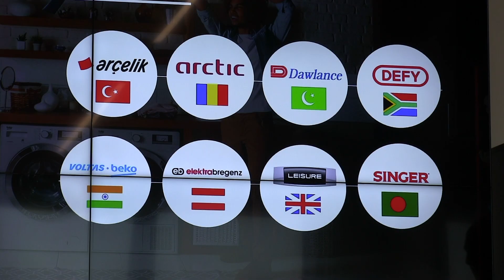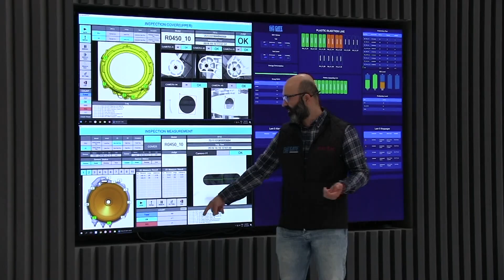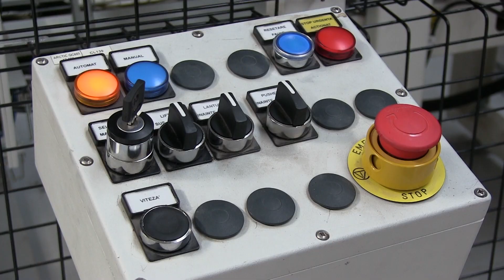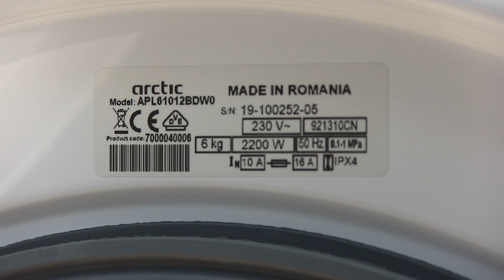ARCTIC, MAȘINI DE SPĂLAT RUFE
Cu o investiție de 150 de milioane de euro, prima fabrică din România ce functionează după principiile Industry 4.0. a fost construită în numai 17 luni, pe o suprafață de peste 700.000 m2. Aceasta a adus încă 1.400 de noi locuri de muncă pentru români și va avea o capacitate de producție de 2,2 milioane de mașini de spălat rufe pe an, fiind una dintre cele mai mari fabrici din Europa.
Detalii, în materialul video!